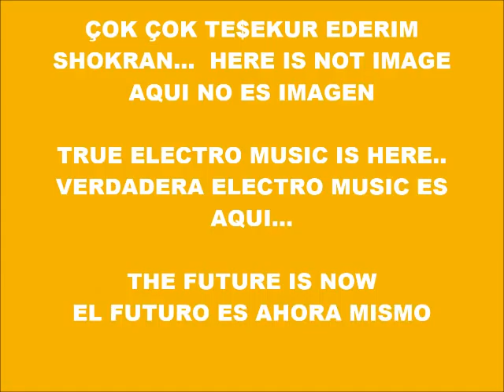CYBER MUSIC 7956-SUPER HARDCORE-PRODUCED IN MY PLAY 2 MARVOK345